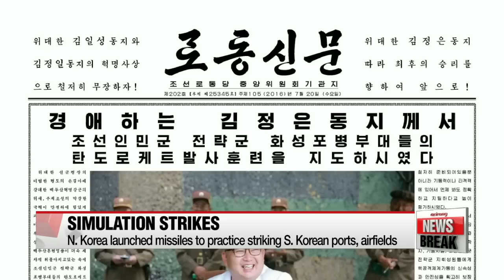N. Korea says it launched missiles to practice striking S. Korean targets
北 "남조선 항구•비행장 타격 모의 사거리 제한 발사훈련"+美백악관 "北미사일도발 강력비난…국제사회 그늘서 나오라“
North Korea is upping the aggressive rhetoric against South Korea.
In a bold report,... the North's state-run news agency said yesterday's test-firing of three ballistic missiles were simulations of an attack on the south.
The international community has denounced the regime for its latest... in a long line of provocations.
Connie Kim has more on that.
North Korea has revealed that the ballistic missiles it lobbed into the East Sea on Tuesday were part of a drill aimed at preemptively taking out South Korean ports and airfields.
The North's Korean Central News Agency said Wednesday it purposely limited the firing range to simulate a nuclear attack,... with Kim Jong-un at hand to provide field guidance to the drill.
The agency also said its military vowed to ruthlessly and immediately launch nuclear tests on Kim's command.
In an apparent protest of the U.S.-made THAAD unit deployment to South Korea, the North fired three ballistic missiles on Tuesday,... with two flying far enough to reach all of South Korea.
The U.S. strongly condemned Pyongyang for violating UN Security Council resolutions.

"North Korea is isolated like never before, the international community is united like never before and you know hopefully that will lead to a situation where North Korea makes a strategic decision to come out of the shadows of the international community and try to rejoin the international community."

The European Union also called the missile launch a "clear and grave violation" of North Korea's international obligations.
The international community has slapped the strongest set of UN sanctions on Pyongyang to curb its nuclear ambitions,… but most North Korea experts say the regime is likely to push ahead with boasting about its nuclear capabilities.

South Korea's Chairman of the Joint Chiefs of Staff... General Lee Sun-Jin chaired a meeting with his operations commanders this afternoon... to gauge the possibility of abrupt, small-scale attacks by North Korea.
The military told reporters it will stay on high alert and maintain its strong defense capabilities with U.S. forces,... as there is a high possibility North Korea could launch another provocation ahead of a round of drills between South Korea and the U.S. that begins next month.